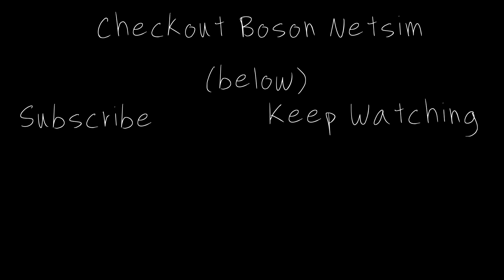The ONE Skill You NEED in IT - Information Technology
ANYONE can be in IT (Information Technology). But...there is ONE SKILL that will set you apart from the rest. It's a skill many of you possess already. CUSTOMER SERVICE. dealing with people!

🎄🎄NetworkChuck 10 Days of Christmas🎄🎄

💣💣DROP a BOMBal 💣💣
Today's Course:

BOOKS:

AWS Certified Solutions Architect Official Study Guide: Associate Exam

 mcsa vcp mcse  ine